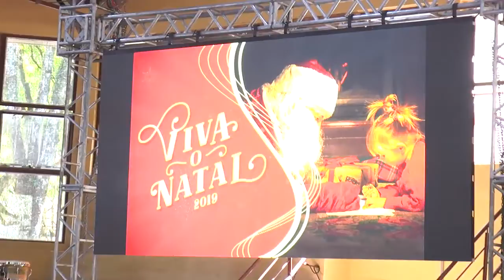SM Agora - 19/11/2019 - Cobertura lançamento Viva o Natal 2019 Santa Maria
Vem aí o Viva o Natal 2019!

A 3ª edição do evento foi lançada pela Prefeitura de Santa Maria no último dia 12, no Centro de Atividades Múltiplas Garibaldi Pogetti. A programação acontece entre os dias 1º a 23 de dezembro na Praça Saldanha Marinho.

O evento deve ser realizado sem recursos públicos do município, com planejamento e execução da Chili Produções Culturais. O patrocínio é de Corsan, Beltrame Supermercados, Construtora Jobim, Hotel Dom Rafael e Diário de Santa Maria.

Confira a cobertura com Andre Campos no SM Agora exibido nesta terça-feira (19).